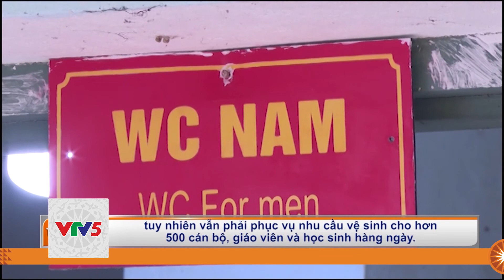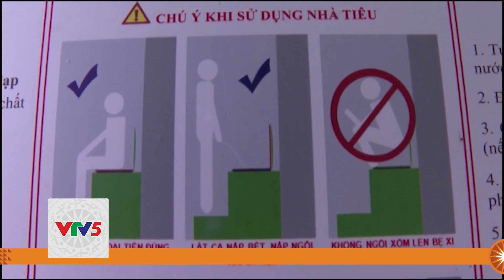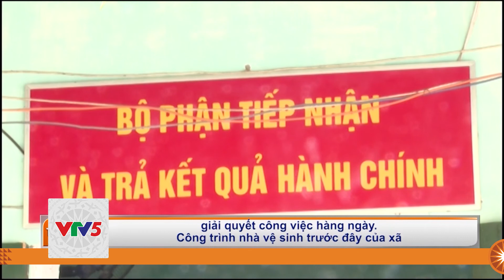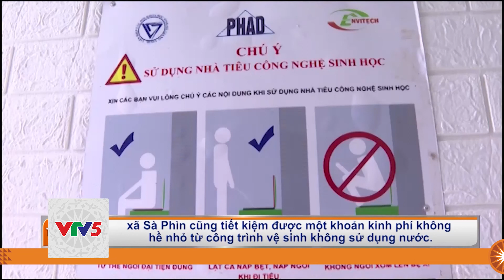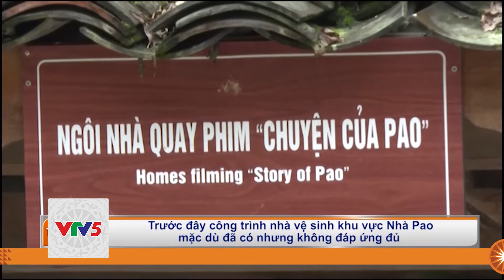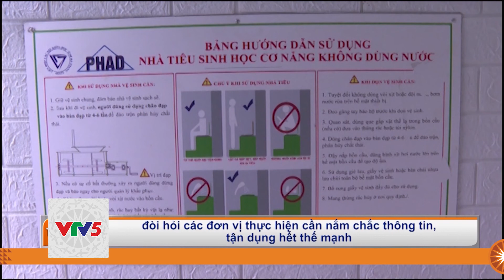[TIẾNG TÀY] BẢN TIN TIẾNG TÀY | VTV5